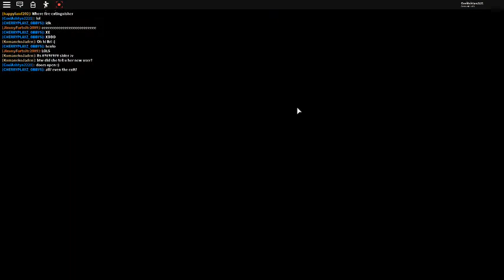WE GOT THE NEW ENDING!!!! Roblox Piggy Chapter 11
Sorry no talking :(